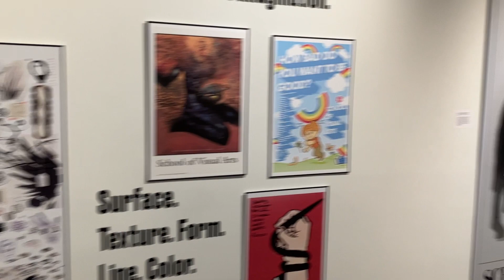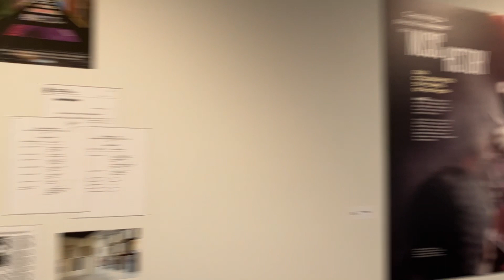Chelsea Galleries & other shenanigans! New York City Diaries - September 2023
Hi everyone! Welcome to my first NYC diaries video ;) Please enjoy! I feel like this video would be nice to play in the background while you are working on something else HEHE. Below is a list of the galleries, artists, and shows in the video. Please go check them out in person if you are interested! All are free entry.

01:06📍SVA Chelsea Gallery - Underground Images: A History
02:30📍Tanya Bonakder Gallery - 1st floor: Roses are red by Math Bass / 2nd floor: Concerning nature by multiple artists
04:00📍David Zwirner Gallery - Coming back to see through, again by Njideka Akunyili Crosby
04:42📍Gladstone Gallery 1 - bright light shining by Ugo Rondinone
05:15📍Tina Kim Gallery - Event Horizon by Davide Balliano
05:25📍Nara Roesler Gallery - Geometry of Chance by José Patrício
06:02📍Marianne Boesky Gallery - Meet me on the equinox by Sanford Biggers
06:12📍Lisson Gallery - Stranded by your side by Laure Prouvost
06:36📍Daniela Mercuri Gallery - Tactile memories by multiple artists
07:11📍Matthew Marks Gallery - Sculpture 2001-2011 by Ken Price
07:33📍Gladstone Gallery 2 - Hertzian tales by Philippe Parreno
08:14📍Lehmann Maupin Gallery - Sparkling cities with egg monuments by Lari Pittman
08:25📍Marlborough Gallery - Singing Leaf by Laura Anderson Barbata

⚂ Editing Tool ✂︎ Premiere Pro 2023